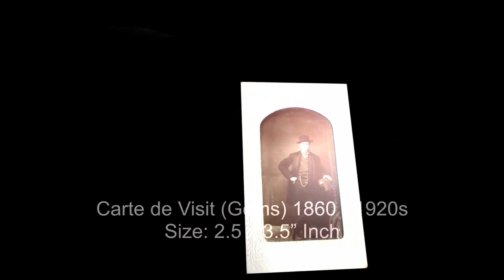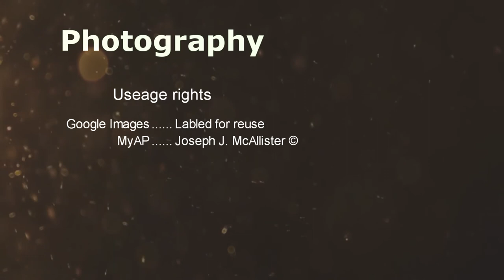My/AP - Lecture Series Ep1 Mammoth Photography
My Alternative Process (MyAP) - Wet Plate Collodion Photographer Joseph J. McAllister talks about the George R. Lawrence and the evolution of mammoth photography.